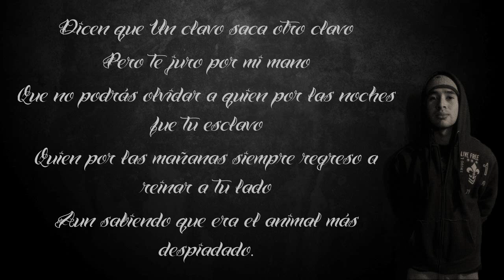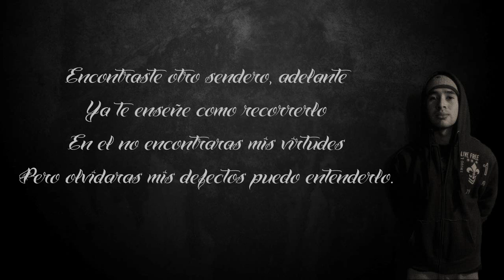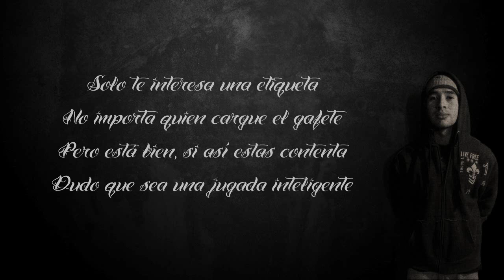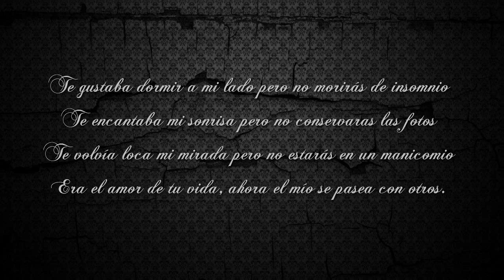Esclavo-N.O.Z.A 2015 (Letra)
Caricia #5
Esclavo-Noza 2015
*7 Caricias y 2 Besos*

Fragmento de Eulalio González Ramírez (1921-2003) ¨El Piporro¨